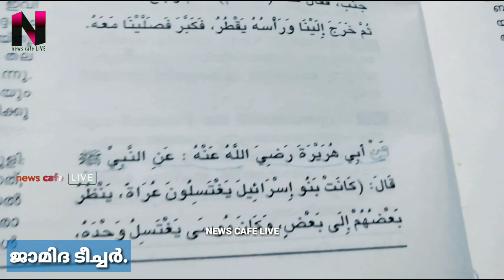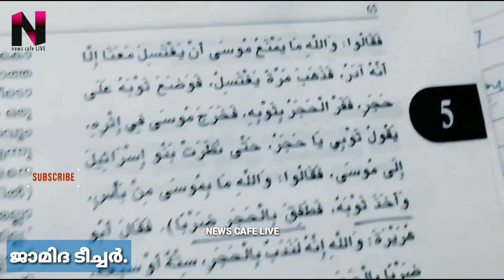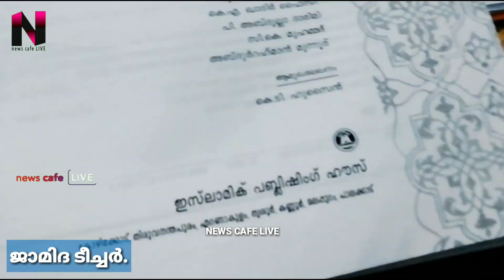ആശയങ്ങളെ അസഭ്യവും_പരിഹാസവും_കൊണ്ട് നേരിടുന്ന ഉത്തരംമുട്ടിയ_ജിഹാദികളെ_ പൊളിച്ചടുക്കി ജാമിദ ടീച്ചർ....